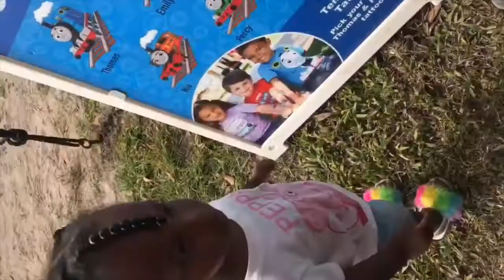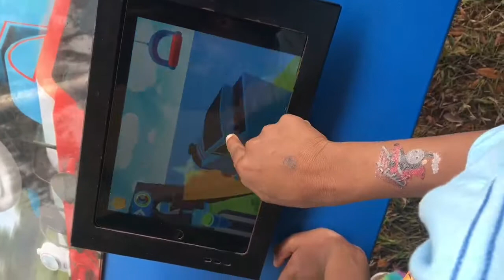Day out with Thomas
We drove three hours away to Parrish, fl to spend a day with the our favorite number one engine , Thomas the train at the railroad museum.